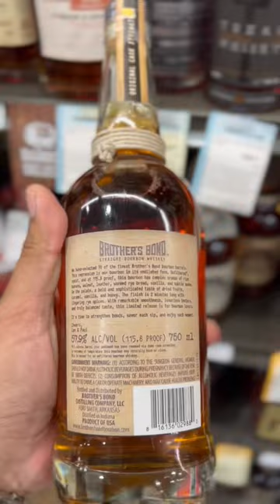TOP SELLER BROTHER’S BOND CASK STRENGTH BOURBON!😳